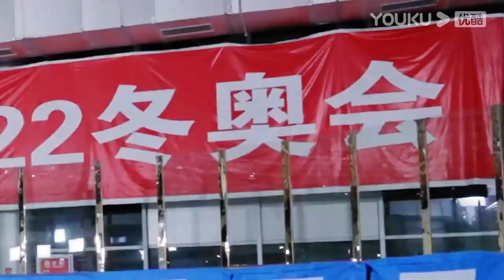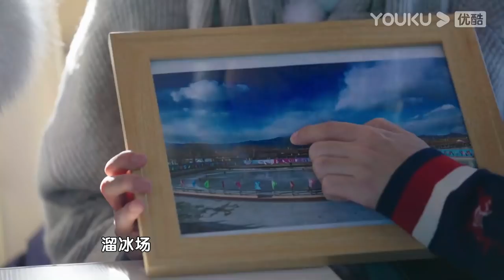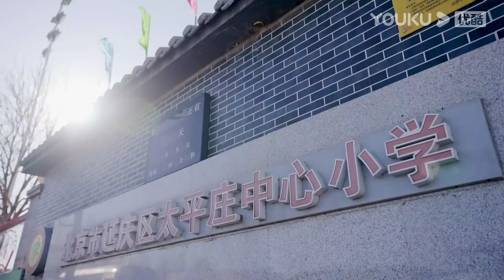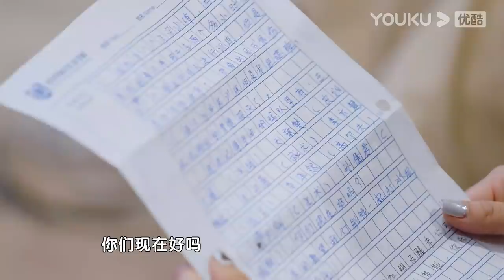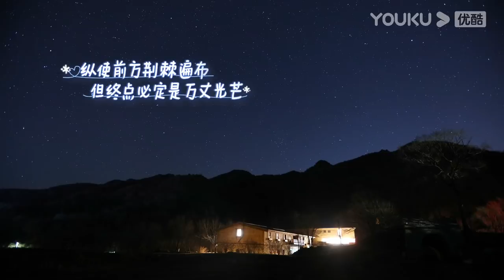ENGSUB【飘雪的日子来看你】EP01 | 朱正廷冰场称王，祖儿拼到掉裤子 | 谢楠/杨迪/朱正廷/毛晓彤/宋祖儿 | 优酷综艺 YOUKU SHOW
【飘雪的日子来看你】《飘雪的日子来看你》是优酷和北京卫视联合出品的一档冰雪竞技人文探访真人秀。节目集结了谢楠、杨迪、朱正廷不同年龄层次的文艺工作者作为常驻嘉宾，组成飘雪一家人。飘雪一家人将在每期节目中，邀约不同的好友走入飘雪大家庭，不仅有宋祖儿、毛晓彤等优秀演员，还有奥运冠军加盟。届时，飘雪一家人将在“带动三亿人参与冰雪运动”的引领下，围绕冬奥幕后故事的主人公所带来相关的冰雪体验，展开沉浸式的趣味比拼；他们还会走入冬奥幕后人物的生活场景，进行实地探访；嘉宾们还将分享彼此的冰雪故事和情结，展现不同年龄、不同地域的冰雪记忆。
嘉宾：谢楠/杨迪/朱正廷/毛晓彤/宋祖儿

更新时间：前4期每周日10:00 (UTC+8)，后6期每周六20:20 (UTC+8)
Update schedule: Update 1 EP at 10:00 AM (UTC+8) every SUN for the first 4 episodes; update 1 EP at 20:20 (UTC+8) every SAT for the following ones.